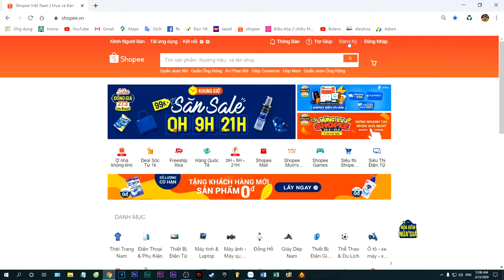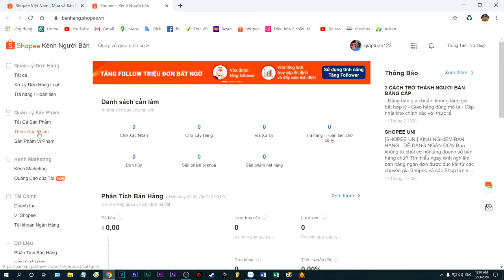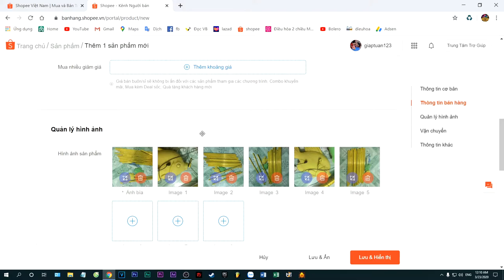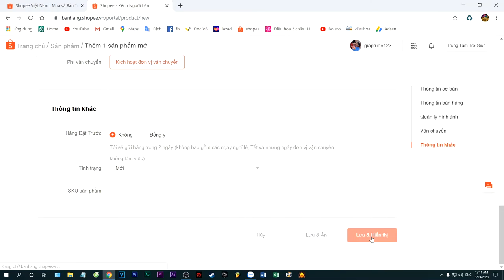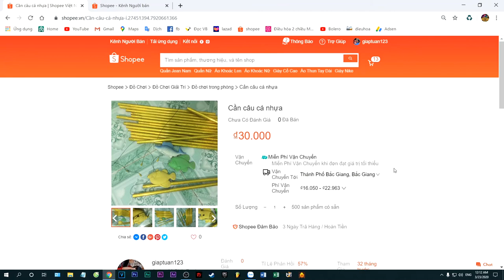Hướng dẫn mở Shop bán hàng trên trên sàn giao dịch điện tử Shopee vn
Kết nối Shopee với tài khoản Facebook